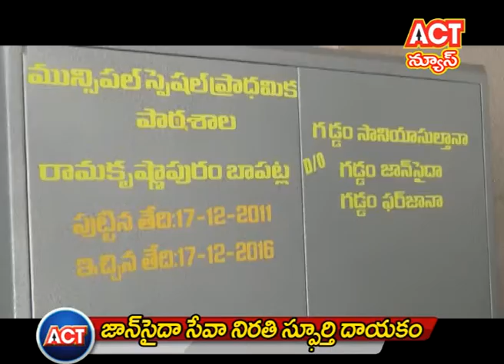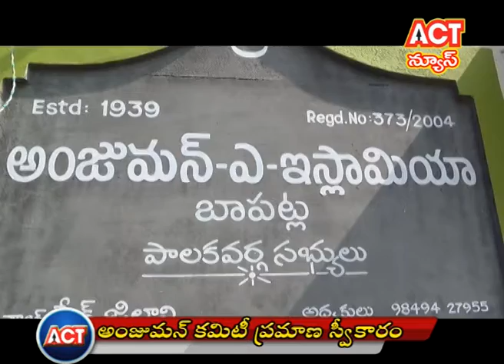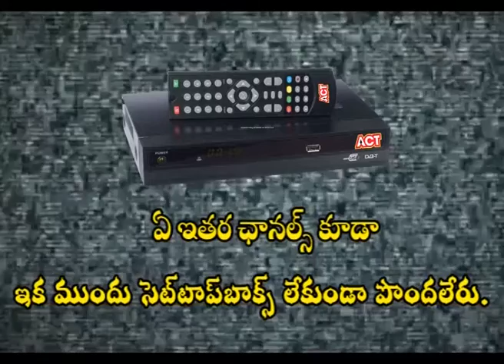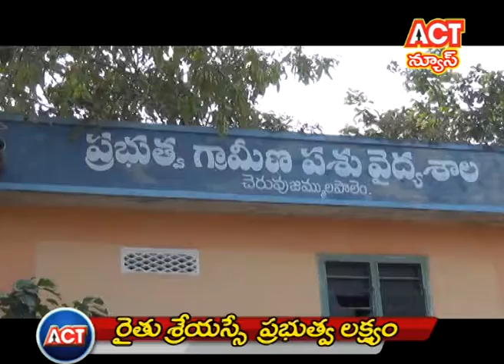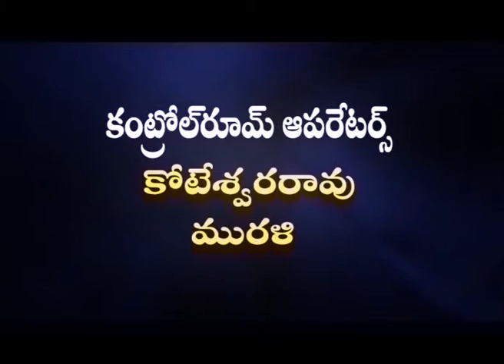19 12 16